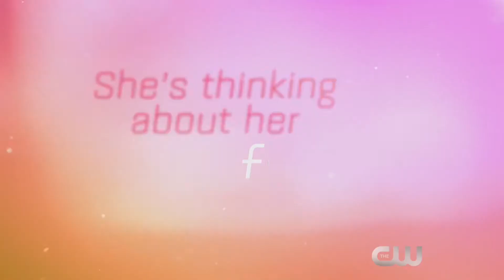Life Sentence S01E04 - How Stella Got Her Groove On Trailer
Life Sentence - Season 1 Episode 4 "How Stella Got Her Groove On"

NO MORE LIES – When Stella (Lucy Hale) decides to apply for a manager position, she learns another secret about her past, forcing her to figure out what she really wants to do with her life. Knowing that they need money, Wes (Elliot Knight) starts secretly working on a project which upsets Stella. With the house sold, Peter (Dylan Walsh) and Aiden (Jayson Blair) find themselves in an interesting living situation. Meanwhile, Aiden is ready to take on the responsibility of being a father, but learns some shocking news that changes things. Carlos PenaVega and Gillian Vigman also star. Roger Kumble directed the episode written by Lisa Melamed and Erin Cardillo & Richard Keith. Original Airdate 3/28/2018...